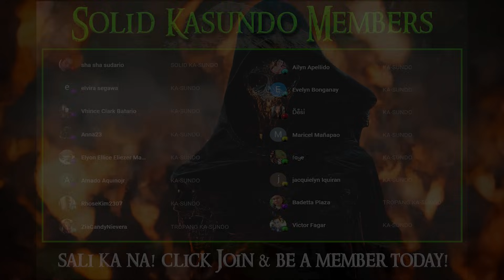BARYO SA DULO NG ANTIQUE | Kwentong Aswang | True Story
KA-SUNDO MUGS ☕☕☕